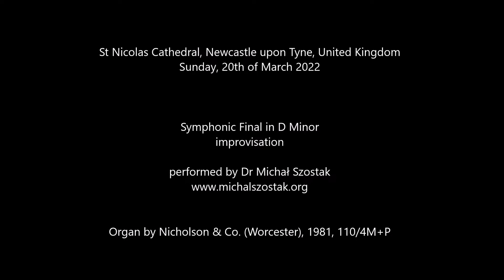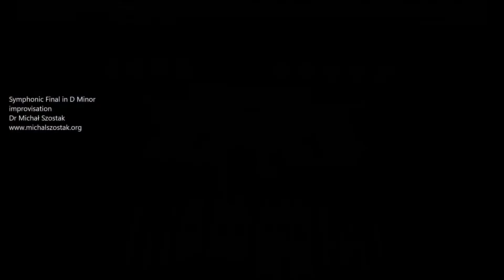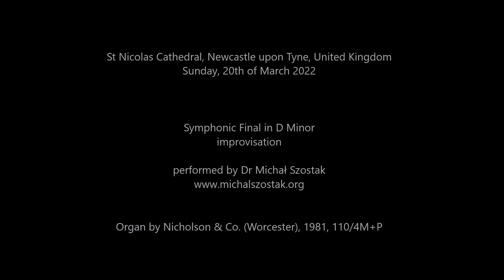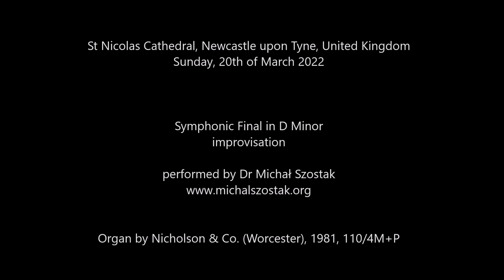Symphonic Final in D Minor - Dr Michał Szostak, improvisation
St Nicolas Cathedral, Newcastle upon Tyne, United Kingdom
Monday, 21st of March 2022, 1.00 PM
Newcastle Cathedral Organ Series

Symphonic Final in D Minor improvised by Dr Michał Szostak on the organ by Nicholson & Co. (Worcester, 1981, 110/4M+P)